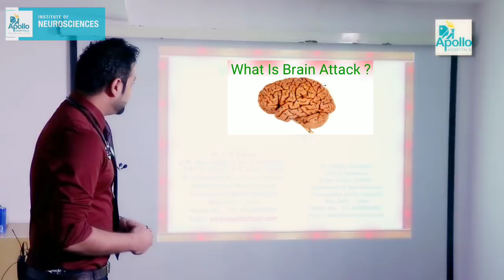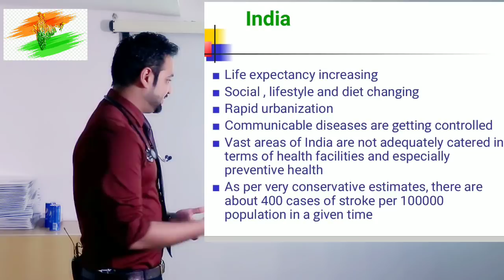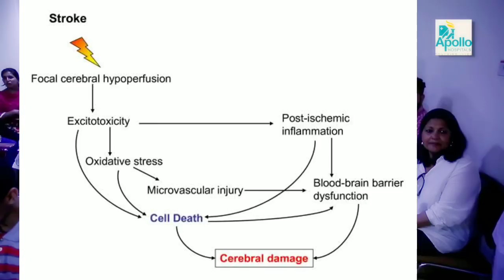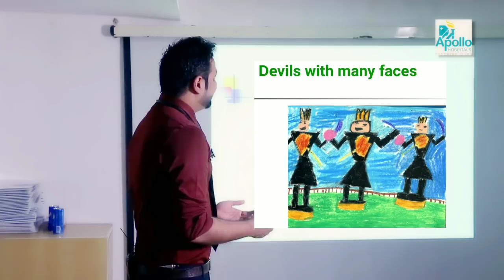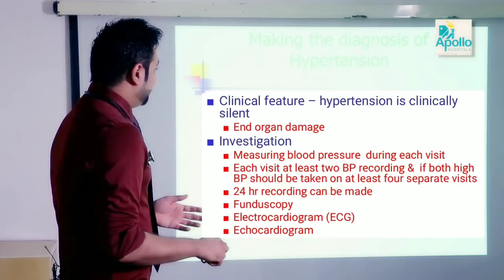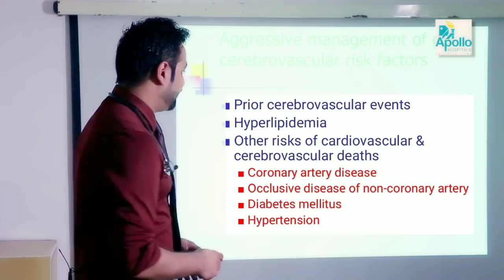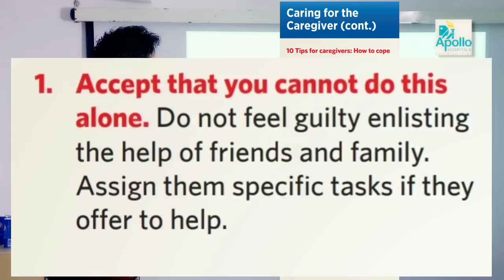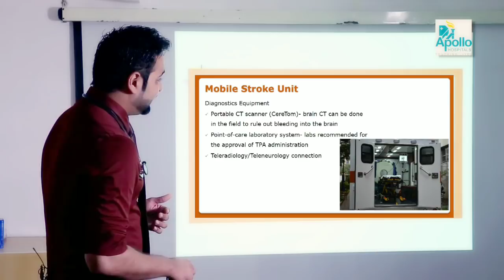Stroke Basics - Dr Dinesh Chaudhari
If you have had a stroke, or care for someone who has, one thing is for sure – you are not alone! We are here to help you get UpAgainAfterStroke.

World Stroke Day 2018 is to be observed on 29th of October this month. Stroke Awareness Programs and Stroke Support Groups are need of the hour. There are two main types of stroke: ischemic and hemorrhagic

Ischemic stroke — Ischemic strokes are caused by a blockage (clog) in one of the blood vessels that supply oxygen and other important nutrients to the brain. If the artery remains blocked for more than a few minutes, and enough blood can't get through, the brain can become damaged. The majority of strokes are ischemic.

Hemorrhagic stroke — Hemorrhagic strokes occur when blood vessels in the brain leak or rupture (break), causing bleeding in or around the brain. "Hemorrhage" is the medical term for bleeding. This can lead to pressure within the head, which can cause damage to the brain. Also, blood is irritating to the brain tissue, and can cause it to swell.

The purpose of a stroke support group is to provide stroke survivors and their family caregivers an opportunity to support each other as they strive to rebuild their lives and promote health, independence and well-being.

- Dr Dinesh Chaudhari (Associate Consultant),
  Department of Neurosciences,
  Indraprastha Apollo Hospital, New Delhi - 110076.